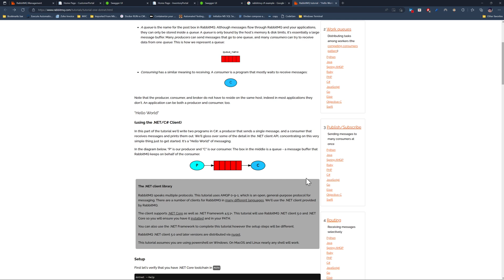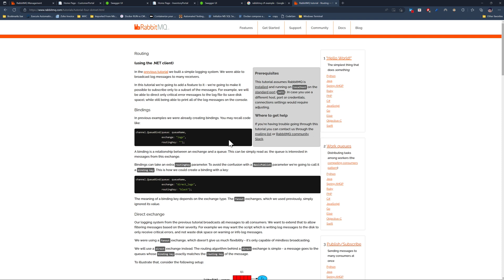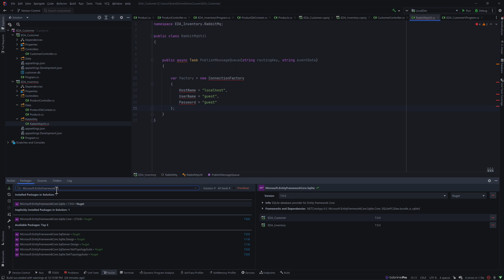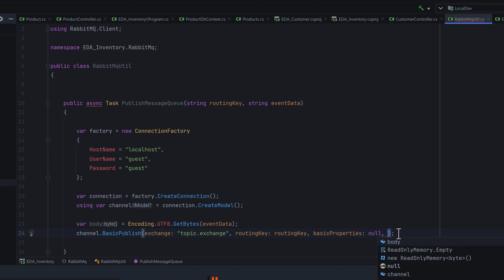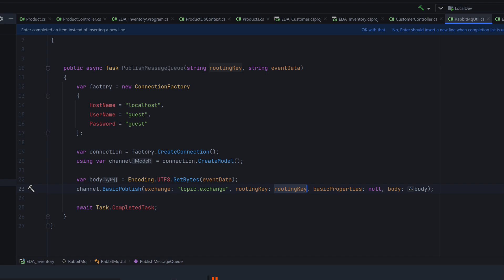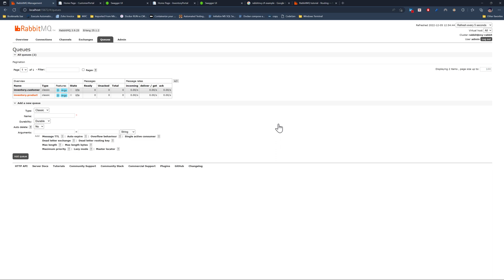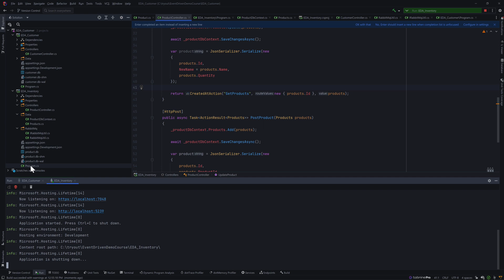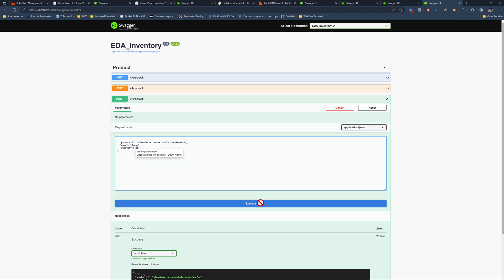#6 - Publishing message to RabbitMq from .NET Service in C#.NET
In this video, we will discuss how we can publish messages to RabbitMq Queue from .NET Service in C#.NET while building our larger Event-Driven System in C# .NET